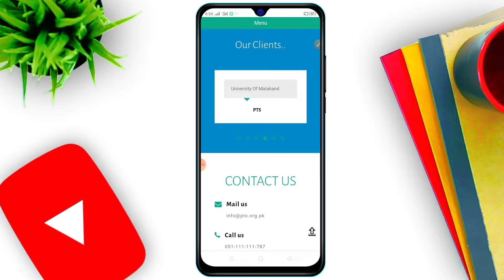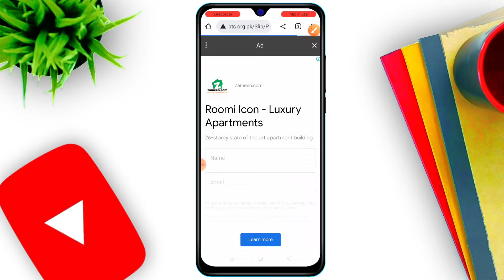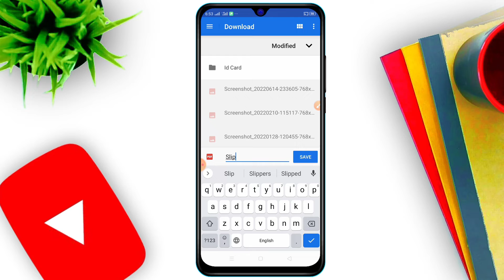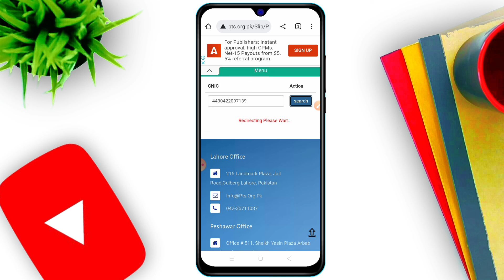SPD-525 | Sindh Prison & Correction Services Department | Physical Test Roll No Slip Download 🤔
sindh prison & correctional service department of police (spcs-dp) (525) | Physical Roll Number Slip

چینل کو سبسکرائب کریں شکریہ !!!
Welcome To Channel OF Technical Job Info 1.0
           اسلام علیکم

  01 پورے پاکستان کی پولیس میں پولیس کی نئی آنے والی بھرتیاں اور بھرتی کی تمام معلومات دی جاتی ہیں